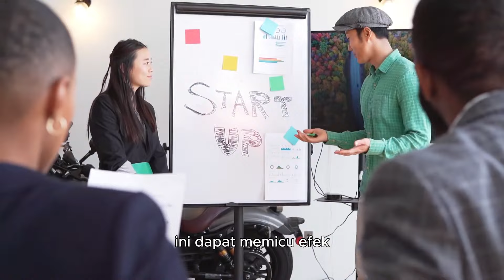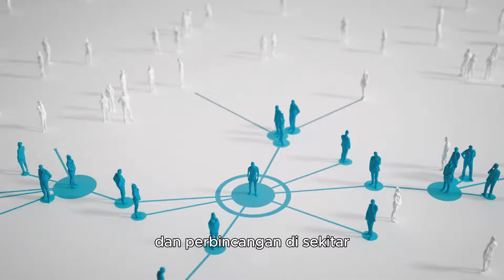Tips dan trik marketing dengan teknik Marketing Urgensi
Rahasia Strategi Marketing Urgensi,
Kenapa Bikin Orang Pengin Cepet Ikutan Beli

Pemasaran adalah seni dan ilmu yang terus berubah sepanjang masa. Dalam dunia yang penuh dengan persaingan sengit seperti saat ini, strategi marketing menjadi salah satu cara efektif dalam menggapai kunci kesuksesan.

Salah satu strategi yang paling berpengaruh dan sering diabaikan adalah strategi marketing urgensi. Dalam total tips kali ini, kita akan mengungkap rahasia di balik strategi ini dan mengapa strategi marketing urgensi bisa membuat orang ingin segera membeli.

Strategi marketing urgensi adalah pendekatan yang digunakan dalam dunia pemasaran untuk mendorong calon pelanggan agar segera melakukan tindakan tertentu. Konsep utamanya adalah menciptakan kesan bahwa ada batas waktu atau kesempatan yang terbatas yang akan hilang jika tidak segera diambil.

Manfaat Strategi Marketing Urgensi
Manfaat dari strategi marketing urgensi sangat signifikan dalam dunia pemasaran modern. Berikut adalah beberapa tipsnya